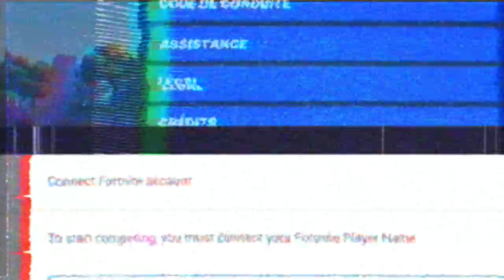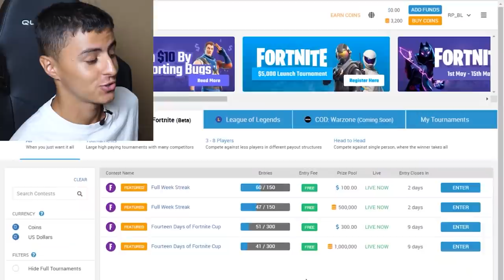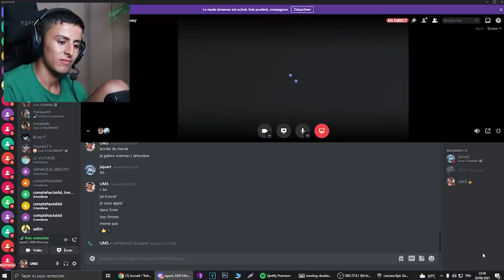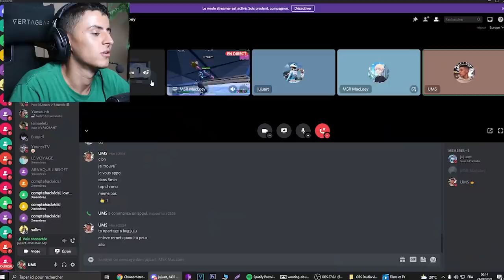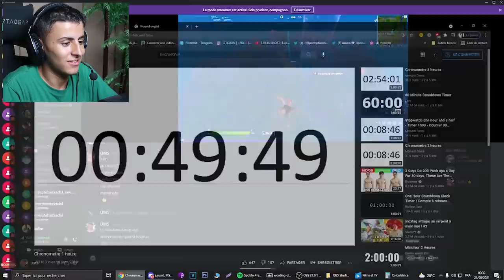Qui va gagner le PLUS de Points d'Arène en 1H ? (ils ont 300.000)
●▬▬▬● REJOINS-MOI●▬▬▬●

Qui va gagner le plus de points d'arène en 1 heure sur Fortnite ? (ils ont 300.000) Aujourd'hui on a deux petits cracks sur fortnite, jujuart et macloey des monstres à 300 000 points d'arène, des joueurs pro fortnite.
Celui qui gagne remporte 100€ dans ce challenge en arène fortnite